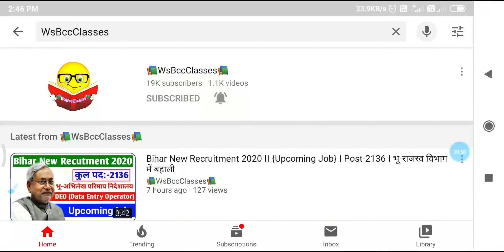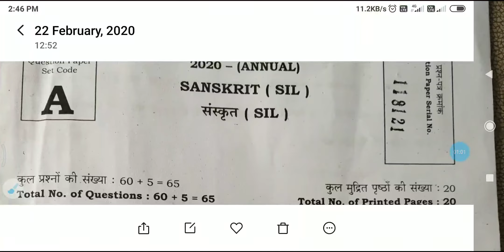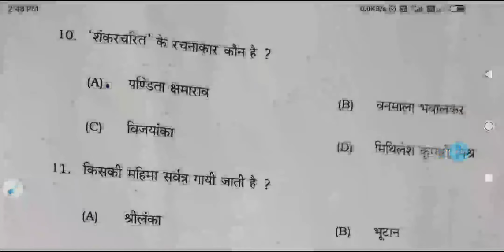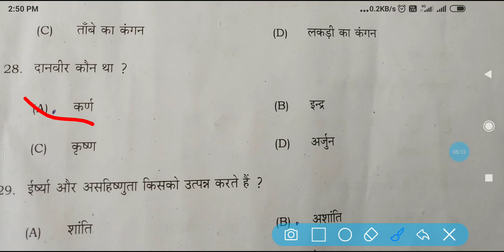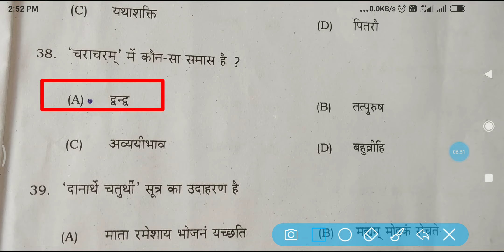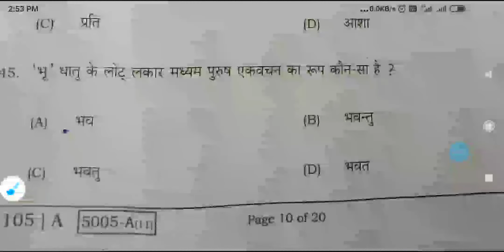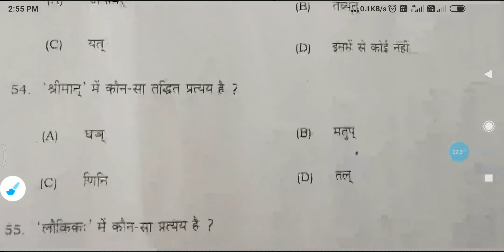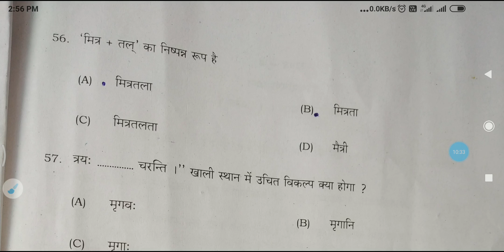BSEB Matric Final Exam 2020 I Shift-01 I SANSKRIT Answer key I 100% Correct Answer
👉About this Video:- BSEB Matric Final Exam 2020 I Shift-01 I SANSKRIT Answer key I 100% Correct Answer